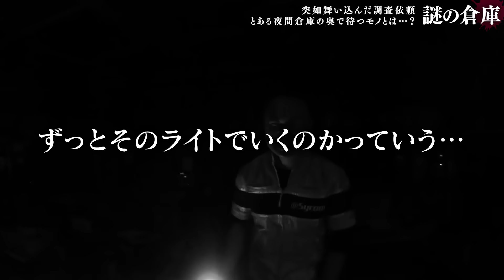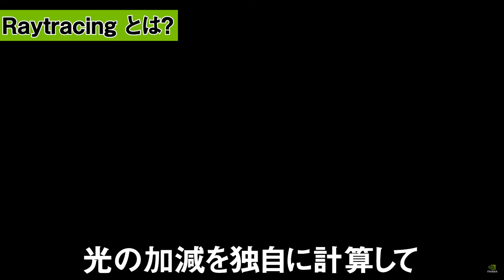【番外編】調査依頼はなんと深夜の工場その工場内には........